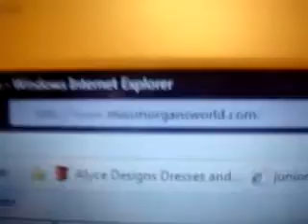drop it low girl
This is me being mee. lol